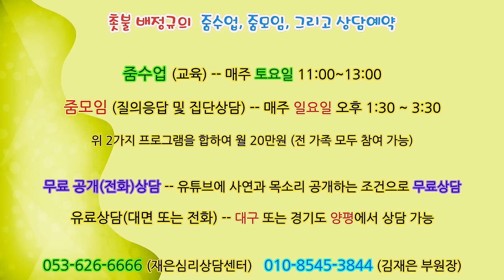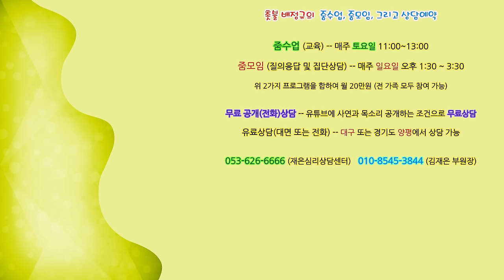촛불추천 686, [공개상담] #35, 오빠(25살, 대학생)가 꼭 먹어야 할 약을 먹지 않으려 한다 -- 양극성장애(조울증)의 조증 또는 경조증 시기 -- 향후의 대처방안